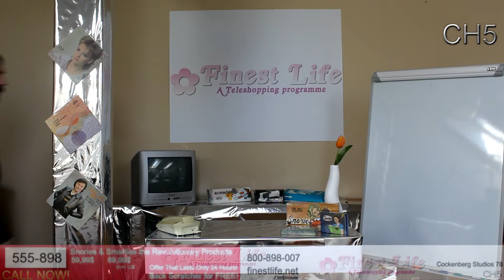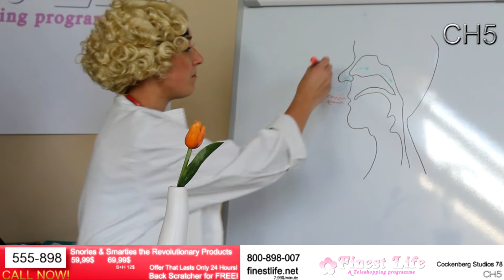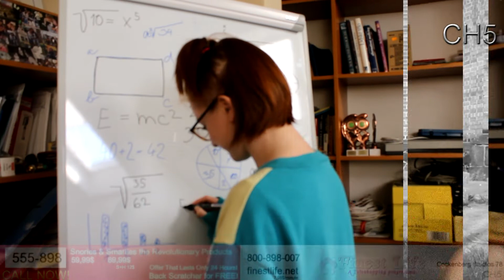Finest Life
Finest Life won 2nd Prize at the 2019 UJEP Student Film Festival.
It's an Infomercial that will make you want to buy some snories.